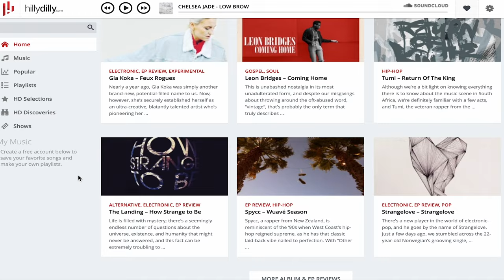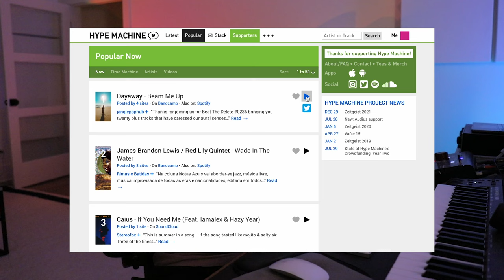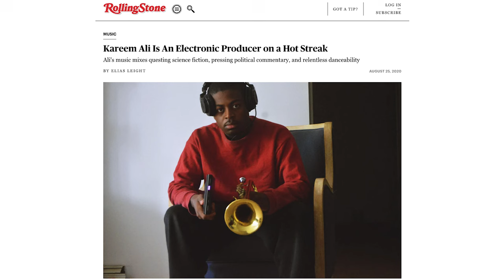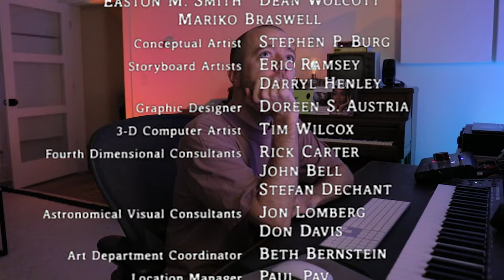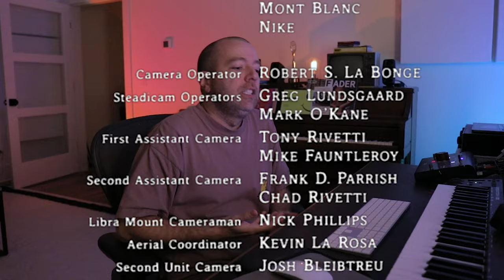How my song went NUMBER 1 and changed my life!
Here's the story of how my electronic song 'Angela' went number 1 and a lil encouragement for any creatives out there hoping to make a career from their music, videos, books, or whatever.

If ya don't know...I'm Josh :)I'm an electronic / dance producer and artist called Super Duper.